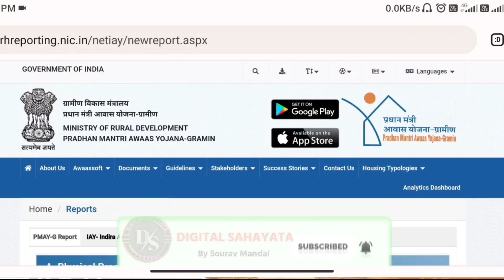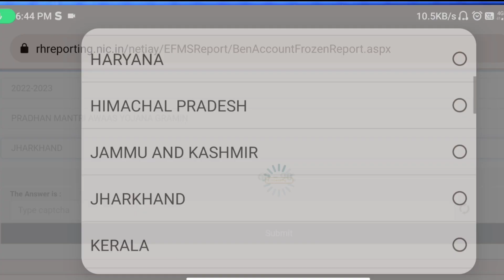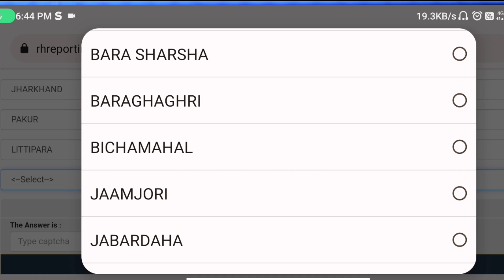pmayg nic in 2023 24 new list | mantri awas yojana 2023 | pradhan mantri awas yojana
Aaj Is Video Mai Maine  Pradhan Mantri Awas yojana 2023 New Update K Bare Me Bataya Hain

● Queries Solved

• pmayg

• pm awas yojana news 2023

• digital sahayata